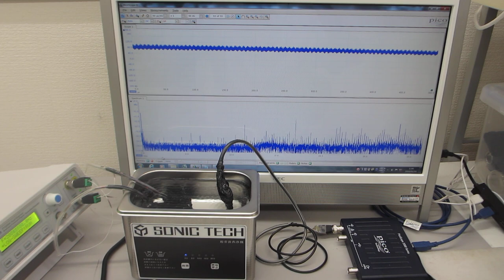超音波洗浄器（42kHz 35W)に、スイープ発振によるメガヘルツ超音波を追加した超音波測定・解析実験